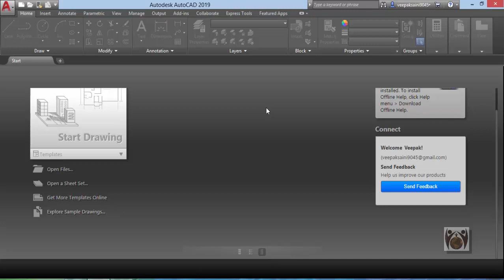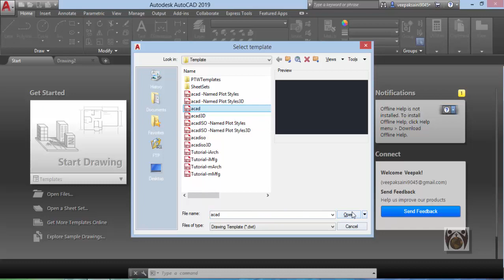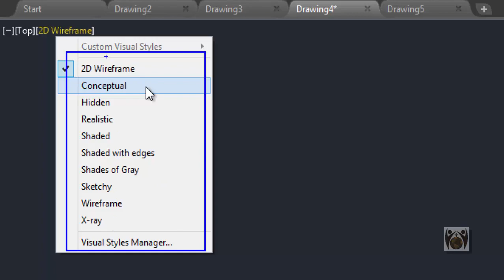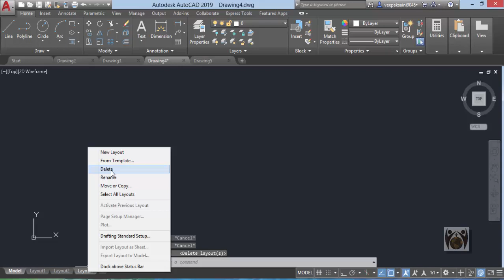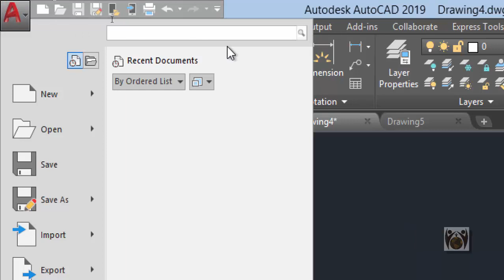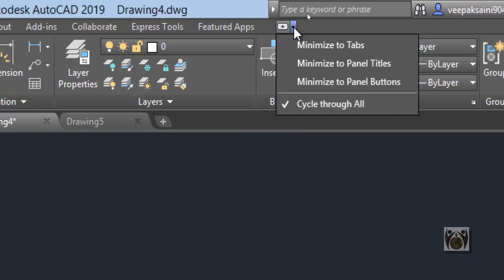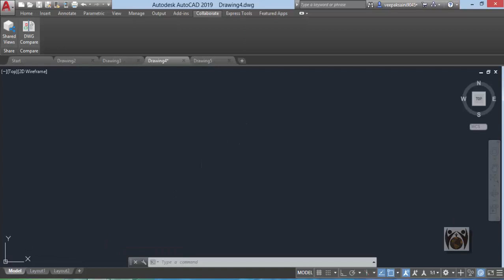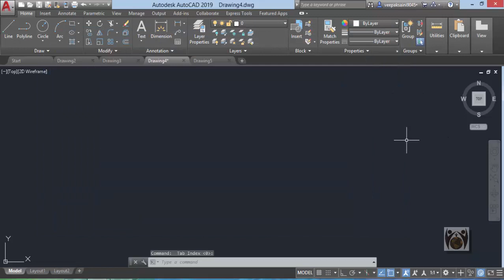Autocad 2019 in Hindi 2 - Basic Introduction to User Interface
Autocad free tutorIal series in hindi with Autocad 2019 version.

Hello Dear Friends .Welcome to our new channel Aapki Education. Today I am going to teach you - Basic Introduction to User Interface in Autocad 2019 .

Learn PTC Creo 5.0
Our Ptc Creo 5.0 Tutorials Series -